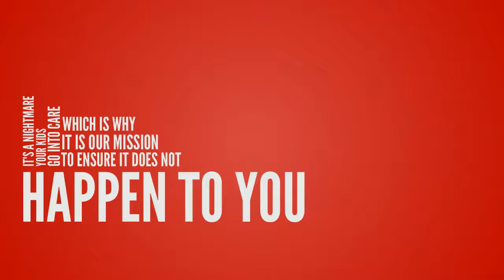Free Legal Roadmap For Your Family